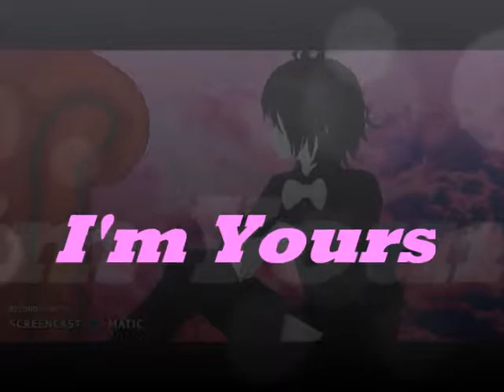Im Yours ~William x Kawaiipie~